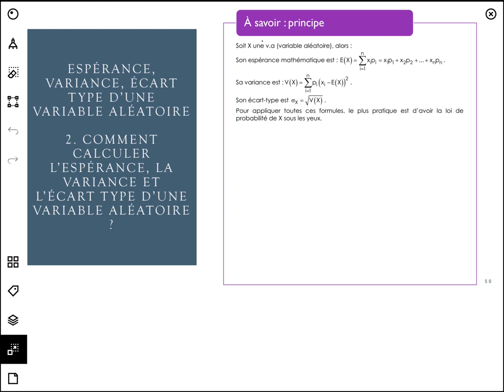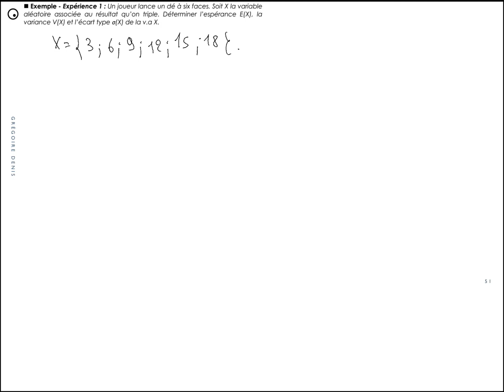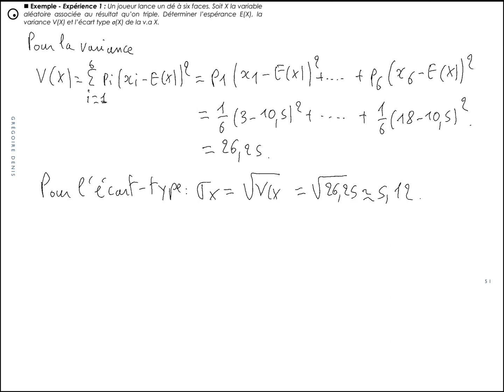Maths - probabilités : espérance variance écart type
Formation : Maths

programme:
obs studio